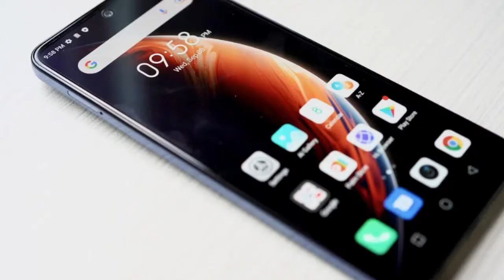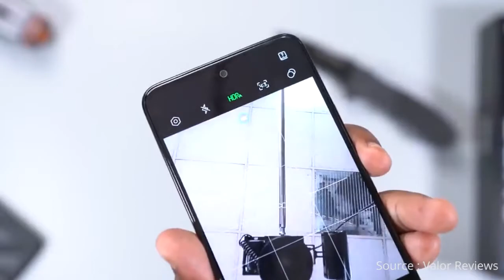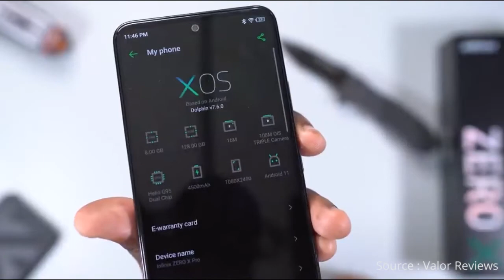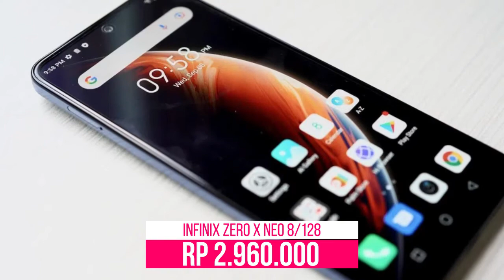INFINIX ZERO X Series Spesifikasi dan Harganya !!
Infinix zero x pro dan Infinix zero x neo sresmi meluncur. Smartphone Infinix zero x series ini dibekali dengan keunggulan di sektor kamera, dilengkapi dengan fitur Zoom mencapai 60X. Selain spesifikasi kamera yang di unggulkan oleh infinix zero x series,  spesifikasi penting lain yang dibawa smartphone ini cukup baik dengan harga yang sangat terjangkau.
~ Mari kita bagun channel ini bersama-sama, Supaya bermanfaat untuk orang banyak. Tanpa kalian channel ini tidak akan bisa berkembang.